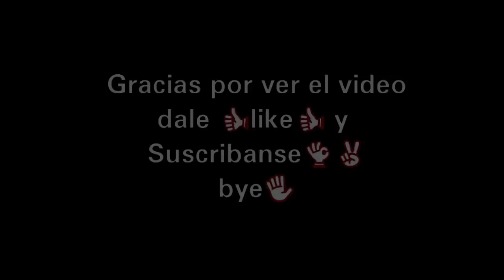(Starco) ¿Te Casarías Conmigo? Comic Nuevo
Tomen este cómic creado por Gravityfying

La canción es del anime Yuri que se llama Netsuzoe Trap Cocer Full

Sigueme y dale un me gusta a mi página de Facebook que se llama D-star_Sayajin y la otra se llama Dariartedit

Hasta el Próximo vídeo y feliz navidad